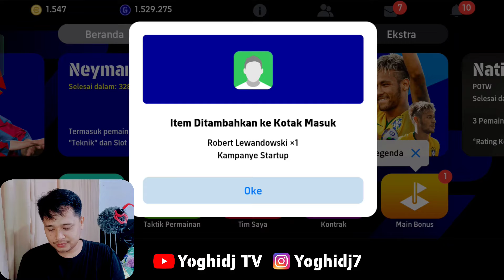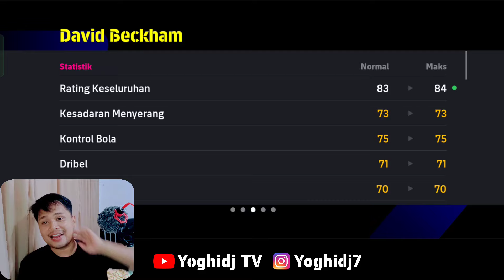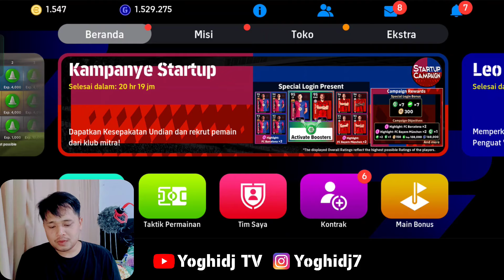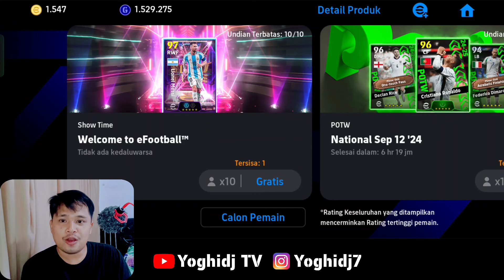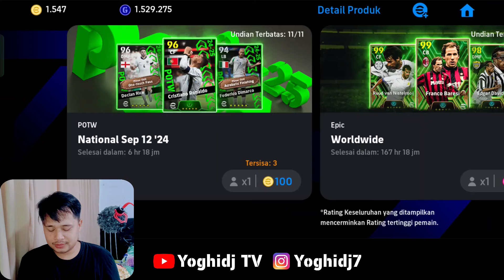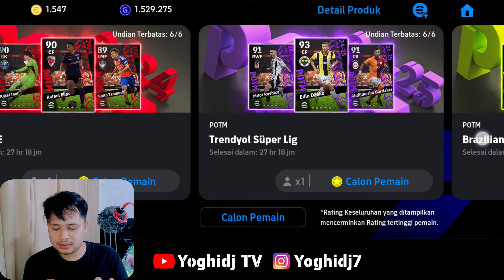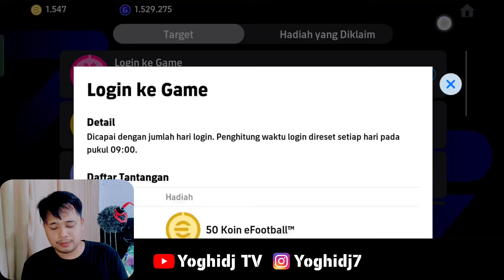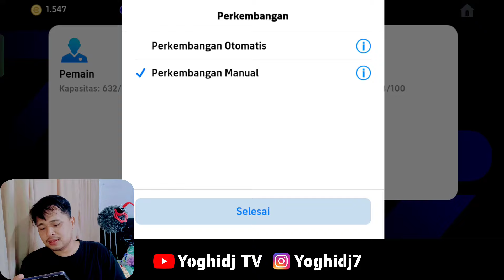BANJIR HADIAH PERTAMA KALI BUKA EFOOTBALL 2025 MOBILE SETELAH UPDATE, GRATIS KOIN,GRATIS EPIC BARU